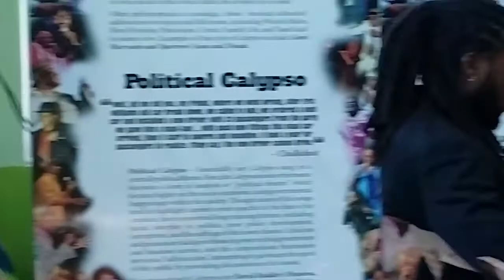THE ISSUE OF 'HANDOUTS' in Calypso & The arts (An intro)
Nerukhi (Ato Osei) addresses the issue of "handouts" at a function in @ Comm. Dev. Rio Claro